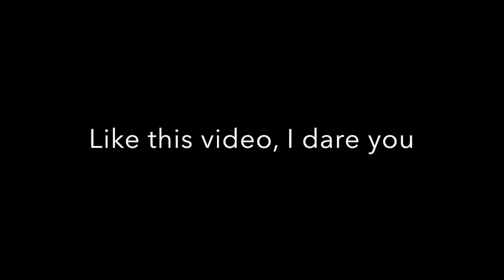Harry Potter and the Google's Translate Starring Daniel UK Radcliffe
All lines are google translated... and spoken by the Daniel UK voice.

Tell friends if you liked it.